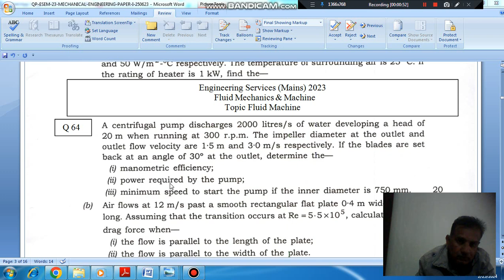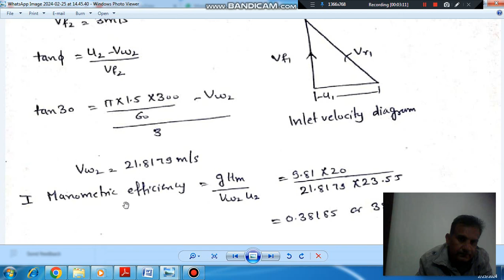Fluid Mechanics & Machinery Q64- (IES mains 2023) (Previous Year Conventional IAS, IES Questions)